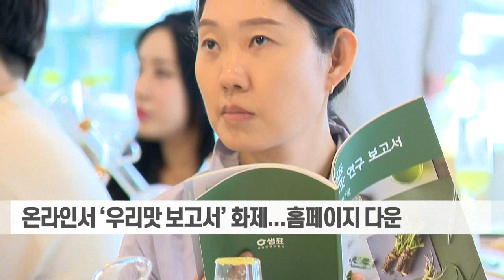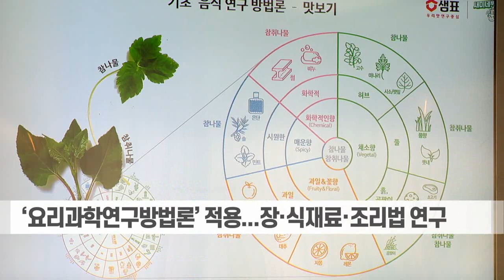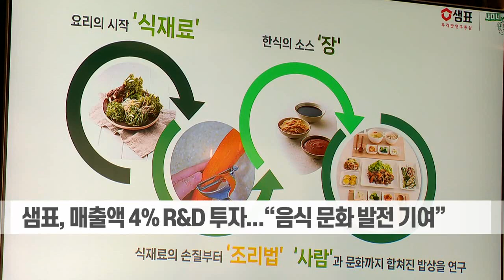무에서 사골 맛이?... 샘표가 재료 연구에 몰두하는 이유 (20230418)